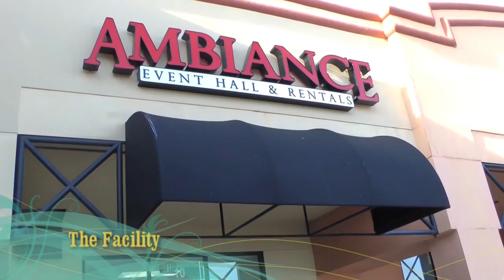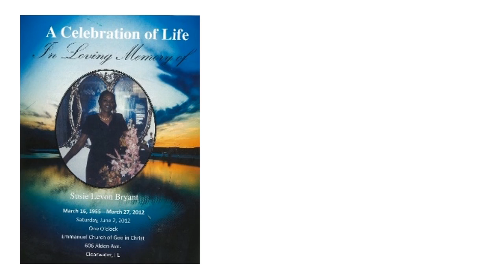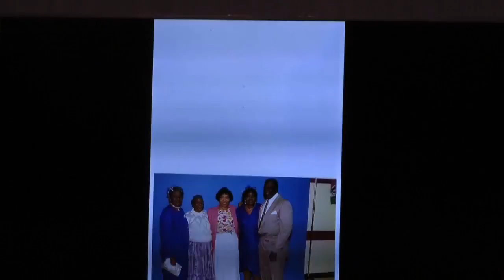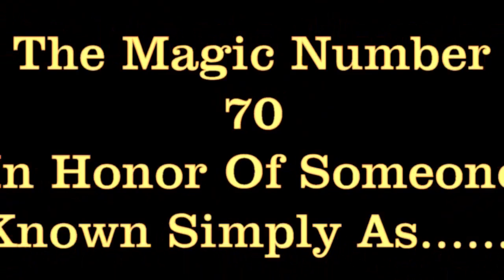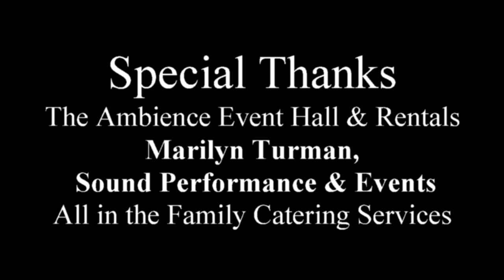LADY 70th Birthday Party 4.1.17